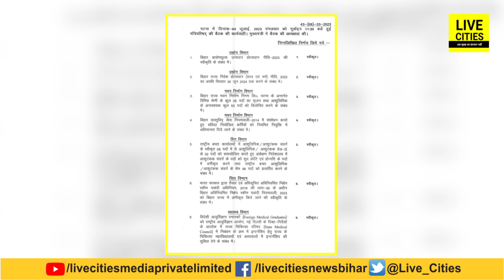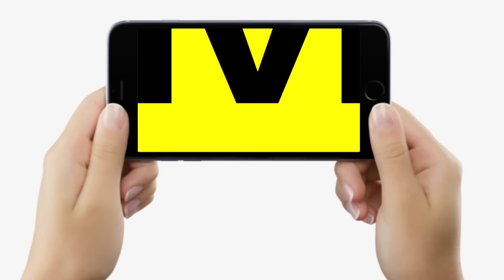Nitish Cabinet में संविदा पर बहाल नियोजित कर्मियों को नियमित करने का फैसला, Medical Students को भी..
Nitish Cabinet में संविदा पर बहाल नियोजित कर्मियों को नियमित करने का फैसला, Medical Students को भी... | Bihar News | LiveCities